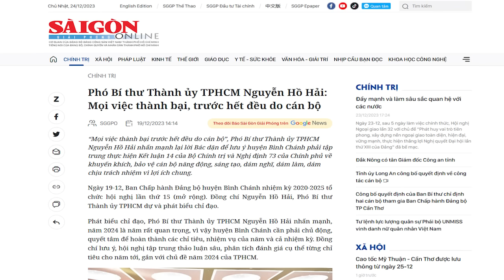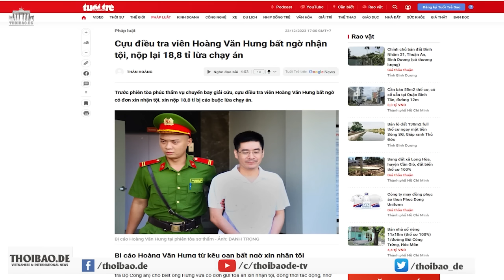Mọi thành bại đều do công tác cán bộ, Tổng Trọng đã phạm những sai lầm nghiêm trọng gì?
Số lượng lãnh đạo các cấp lũ lượt vào tù mấy năm gần đây, lớn cả về số lượng lẫn quy mô và chức tước, điều đó cho thấy, chất lượng nhân sự do ông Nguyễn Phú Trọng chọn lựa là rất có vấn đề.